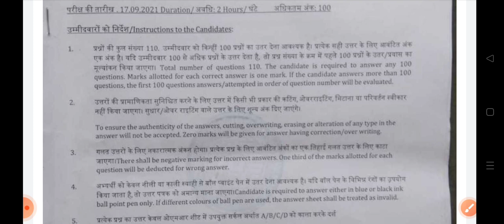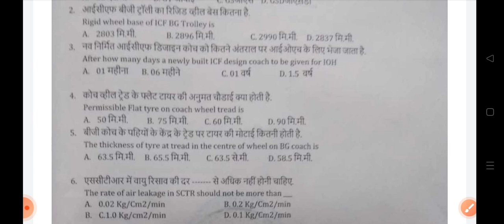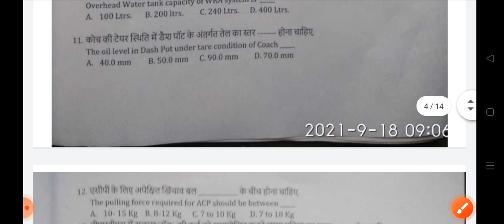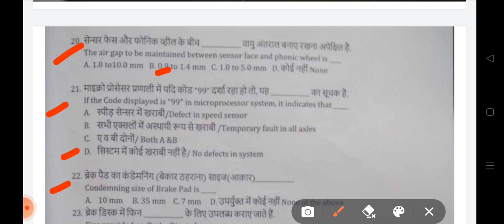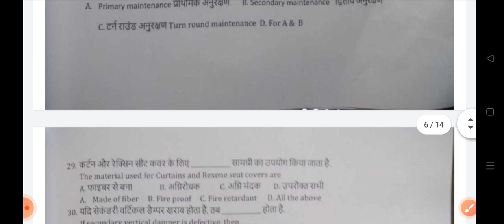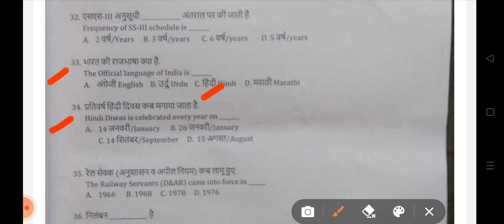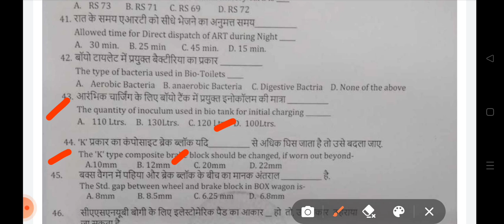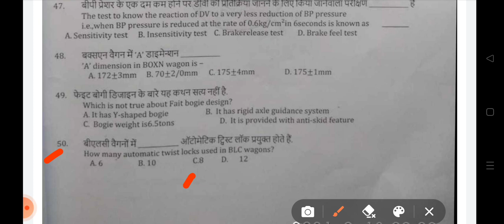South Central railway Nanded division LDCE Departmental je exam questions and answers part-1